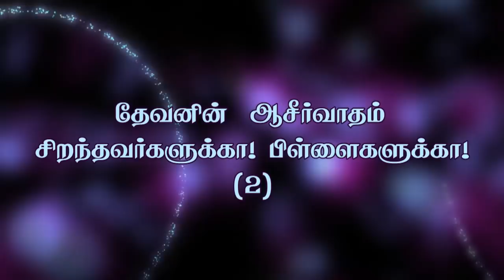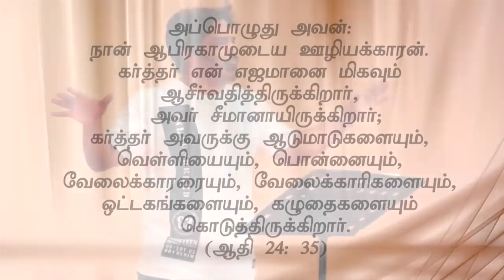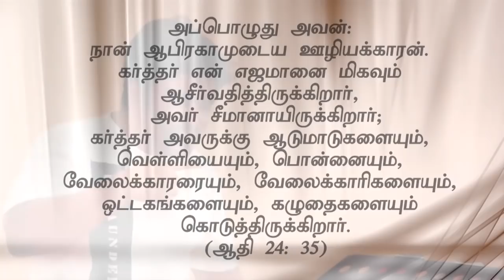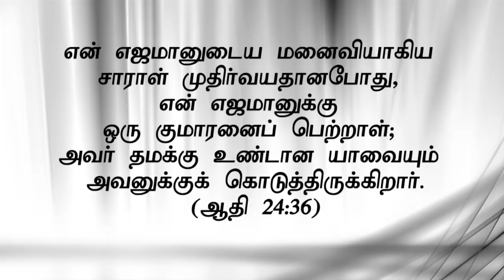"தேவனின் ஆசீர்வாதம் சிறந்தவர்களுக்கா! பிள்ளைகளுக்கா! (2)" Nov 17th Promise Bro.D.Jestin (DD1751)